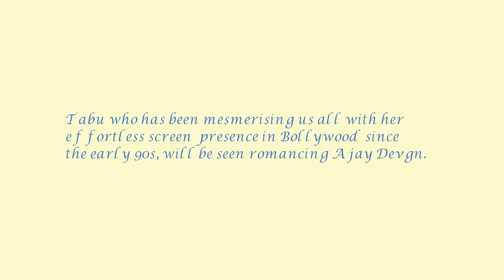অজয় দেবগণের জন্যই বিয়ে করেননি এই নায়িকা | Tabu Didn't MARRIED Because Of Ajay Devgn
Tabu who has been mesmerising us all with her effortless screen presence in Bollywood since the early 90s, will be seen romancing Ajay Devgn.
Tabu continued on the joke and said that she has now given the responsibility of finding her the right guy on Ajay’s shoulders.
৪৫ বছর বয়স হয়ে গেল বলিউড অভিনেত্রী টাবুর। বলিউডের এই বিখ্যাত অভিনেত্রী অবশ্য এখনও অবিবাহিতা। কিন্তু কেন এখনও বিয়ে করেননি তিনি এমন প্রশ্নের জবাবে টাবু জানালেন, তার বিয়ে না হওয়ার জন্য নাকি দায়ী অজয় দেবগন।
If I am single today it's only because of Ajay Devgn - Tabu,
৪৫ বছর বয়সেও বিয়ে হয়নি টাবুর,
আমার বিয়ে না হওয়ার জন্য দায়ী অজয়,
টাবুর বিয়ে না হওয়ার জন্য দায়ী অজয় দেবগণ,
অজয় দেবগণের জন্যই এখনও বিয়ে হয়নি তব্বুর,
অজয় দেবগণের জন্যই বিয়ে করেননি এই নায়িকা,
অজয়ের জন্যই বিয়ে করিনি টাবু,
বলিউড অভিনেত্রী টাবু,

অবশেষে বিয়ের পিঁড়িতে বসতে রাজি হয়েছেন বলিউড অভিনেত্রী টাবু,
টাবুর অজানা রহস্য,
যার কারণে এখনও বিয়ে করেননি টাবু,